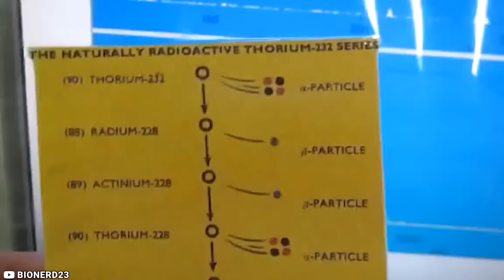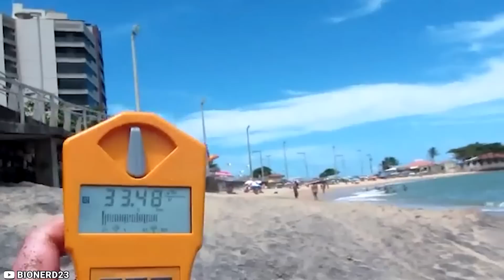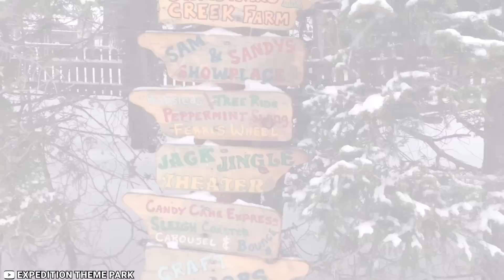What They Discovered In Brazil Shocked The Whole World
Brazil is one of the largest and most beautiful countries on the planet, full of rich culture and beautiful things that often go underappreciated. But with these gorgeous things come a mountain of mysteries that have largely been ignored by the outside world. With the advent of the internet, however, these things have come into the light far more readily, and people across the globe have realized that there are some strange things happening in that country. From the most painful insect in the world to an abandoned jungle hotel, there’s plenty to explore within Brazil. Make sure to stick around to the end; you wouldn’t want to miss a desert covered in water! Here are 15 of the most mysterious things ever discovered in Brazil.